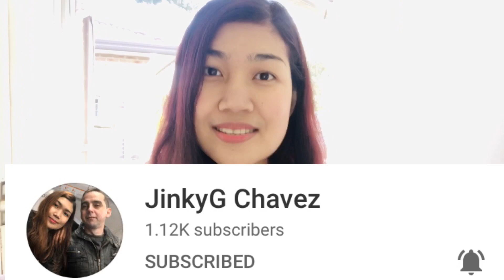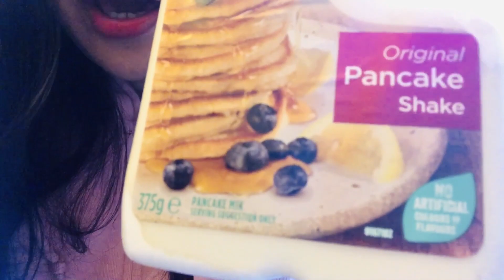HOW TO MAKE A PANCAKE || JinkyG Chavez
For today’s video I’m going to make a simple pancake but this is a special pancake for me because it’s for my Grandmother’s birthday in heaven.

Thank you guys! No hate! Just 💕